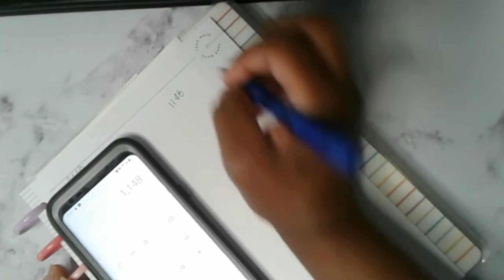Budget with Me | December Paycheck #2 | LeTSBudget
Hi Friends!

Let's plan where our money is going this paycheck.